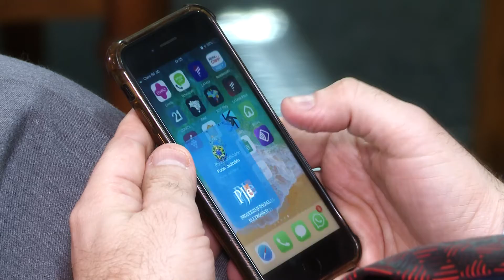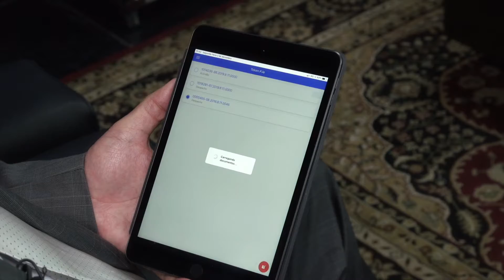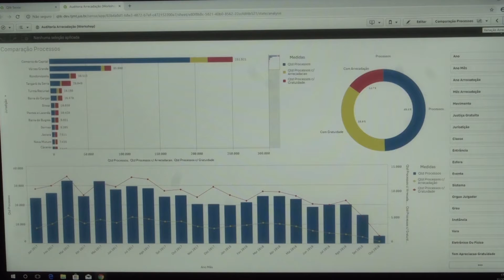Justiça de Mato Grosso investe em ações e inovações tecnológicas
Para garantir mais modernidade e agilidade nos serviços prestados aos cidadãos, a Justiça Estadual tem inovado constantemente. Em 2019, muitas ações garantiram uma prestação jurisdicional ainda mais acessível, célere e eficiente. Assista no vídeo!